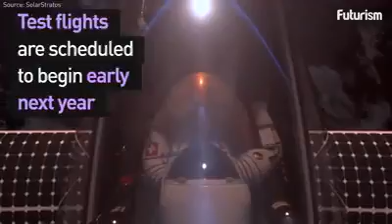Planeador solar a 24.000m para el 2018